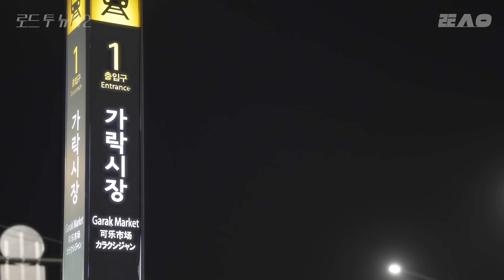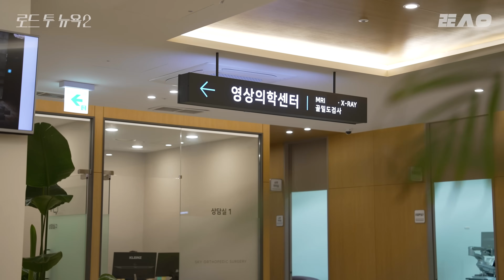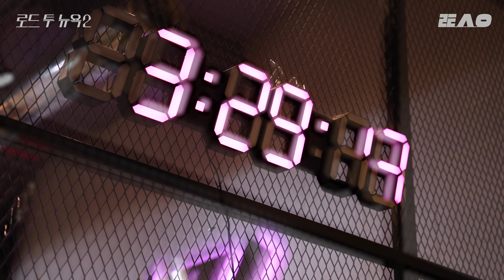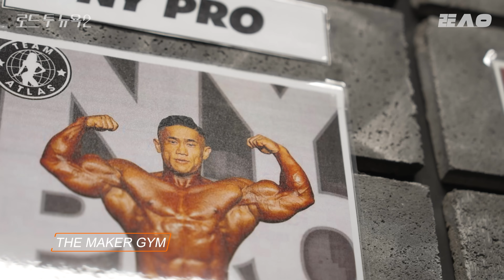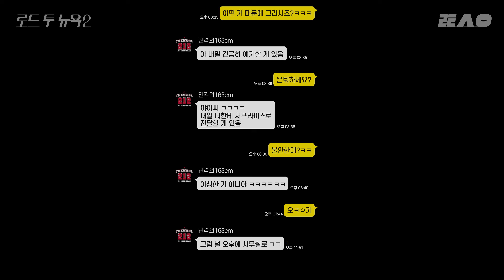[1화] 눈물 젖은 게딱지 드셔 보셨습니꽈앙? [Road to New York 2]